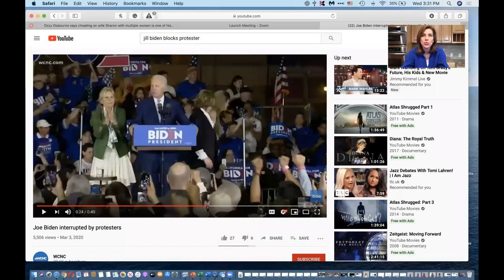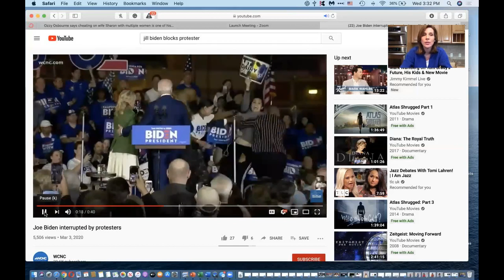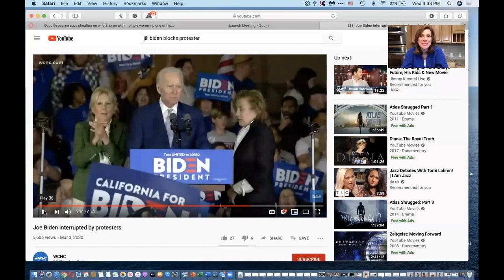Jill Biden's body language breakdown when she fought off protesters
Stand back because no one is gonna bum-rush Jill Biden's husband, Joe Biden. At Joe's victory speech on Super Tuesday, March 3, 2020, in Los Angeles, Ca., Jill jumped into action to keep protesters away. Here's the body language break down of her bravery.